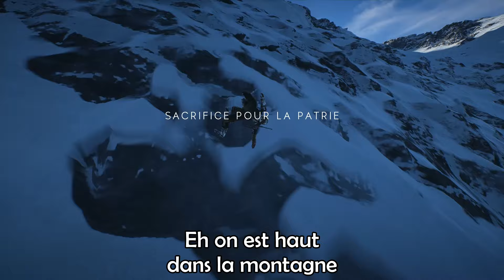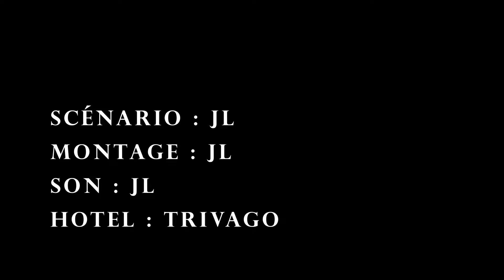Champ de bataille 5 : partie deux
Deuxième opus du célèbre film "Champ de bataille 5".

Musiques :

Riot Games - Valorant - Die For You
Square Tune Magician : The RED BULL KUMITE OST 2017 : TVVB